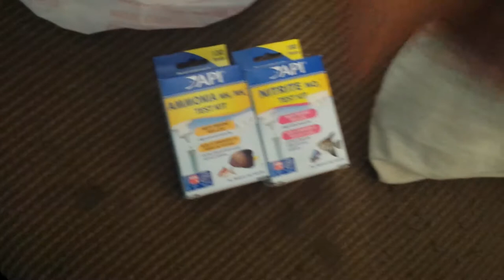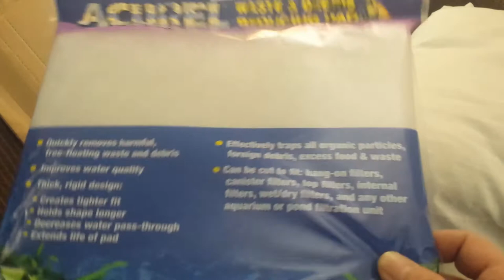Can Snails Swim? - Quick Fishroom Update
Update to many tanks in my fish room and why I haven't been able to make a video lately. I have a few coming up I may throw in an extra for the wait.

Leave questions in the comments if you have any

Art Created by:
Robert Chapman